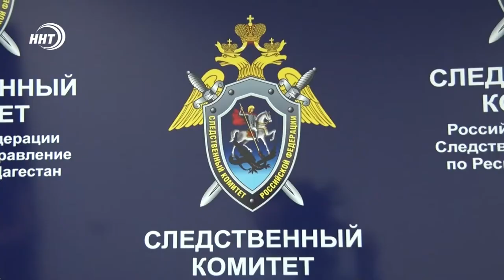В Каспийске двухлетний ребенок упал со второго этажа торгового центра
По данному факту возбуждено уголовное дело сообщают в Следственном комитете республики. Падение произошло через неогороженный проем между этажным перекрытием и окнами фасада магазина. В результате мальчик получил тяжкий вред здоровью.

Как стало известно, при строительстве и вводе в эксплуатацию торгового центра собственник не учел правила безопасности, позволяющие исключить подобные ситуации. В настоящее время устанавливается виновное лицо для привлечения к уголовной ответственности.